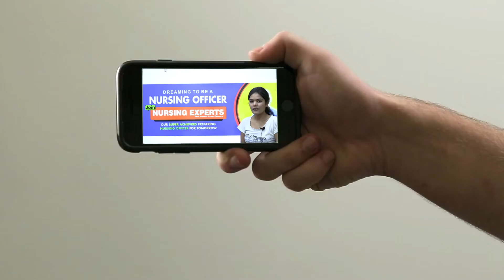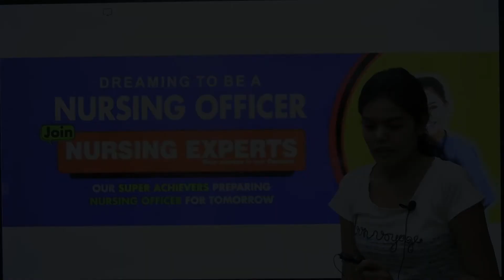SUCCESS STORY || NORCET 2020 || JYOTI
Vacancy Update for norcet 2023 Norcet Application Form Update | NORCET Exam 2023 | Nursing Classes

Now you can take online Classes on Laptop / Desktop 🖥️

1. Patel Nagar Center, New Delhi
2. Rohini sector -7, New Delhi
3. Saket, New Delhi
4. Rohtak, Haryana
5. Hisar, Haryana
6. Dehradun, Uttarakhand

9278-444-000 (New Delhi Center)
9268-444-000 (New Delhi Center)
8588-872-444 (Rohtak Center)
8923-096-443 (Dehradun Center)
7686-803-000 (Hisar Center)